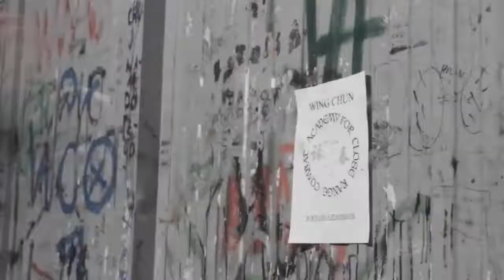Ychan Action Reel 2013-2017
This was the time I tried to be a stuntman and made small action movies and helped in other people's movie projects : D It was a good time : )